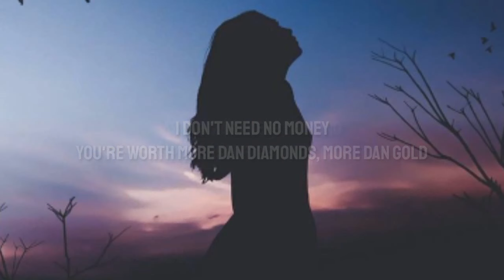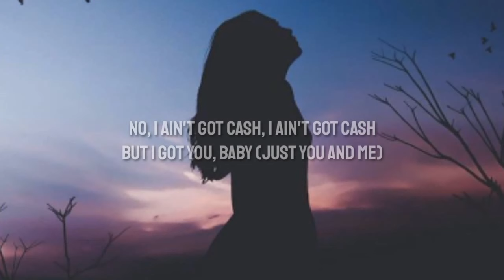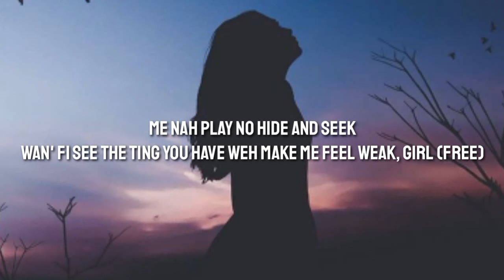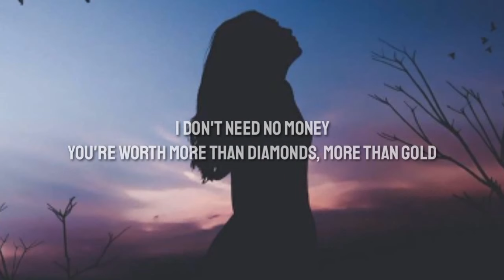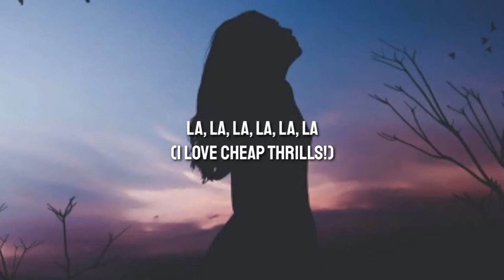Sia - Cheap Thrills (Lyrics) ft. Sean Paul